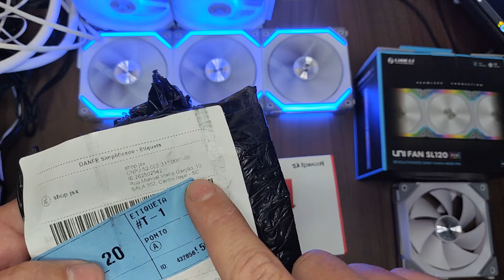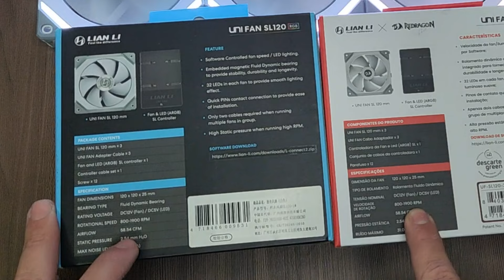Reviews FANS uni-fan LIAN LI da REDRAGON unboxing e comparativo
REDRAGON em parceira com a LIAN LI produziu uns fans uni-fan modelo SL120 mais baratos, video reviews e comparativo dos dois fans.

Onde comprar:
Fans LIAN LI redragon no BR, NF e garantia de 1 ano.
White, Amazon BR
Black, Amazon BR

Aliexpress já com taxa paga na hora da compra:
Fans Original LIAN LI, Mesma do video: boa opção pra comprar unidades:

FAN Teucer-Infinite Mirror 4, Prism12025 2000RPM do meu PC!
Link1) Unidades
Link 2) Kit c/ 3
Link 3) Prism12025

Outros fans de alta performance que recomendo:
Com hélices branca e RGB

TEUCER T30 2000RPM que aparece no video:
Link promo 1)
Link 2)

Phanteks M25 black e RGB, 2000RPM

FAN original DeepCool-FK120 1850 RPM que aparece no video: Em breve Reviews!
Link 1) Unidade
Link 2) Kit

FAN Thermalright-1500rpm, TL-G12B

FAN alta performance NZXT 2000RPM 12cm e 14cm: Reviews em breve!

Fan RGB CORSAIR ICUE AC120 1600RPM

Fans ARGB de boa performance que recomendo:
FAN TEUCER JM-1 2000RPM uni-fan, veja qual loja esta com melhor promo: taxa inclusa!
Link PROMO
Link 1)
Link 2)
Link 3) Opção com cabinho para ligar um fan separado

FAN TEUCER JM-2 2000RPM uni-fan
Link 1)
Link 2)

FAN JUNGLE LEOPARD 1850RPM uni-fan lindas
Link 1) V1
Link 2) V2
Prism XS
Prism 6Pro
PrismXH - Semelhante a LIAN LI
Prism14pro 14CM

FANS LIAN LI ORIGINAIS, Loja entrou no remessa conforme, taxa paga na hora da compra: Reviews no canal!
Link 1)
Link 2)

Controladoras: Ideal pra multiplicar saidas ARGB e PWM - e para placa mãe que não tem saida ARGB 5v 3 pinos!

Controladora básica somente ARGB 5v 3pinos para fans ARGB

Controladora ARGB e PWM TEUCER / e HUB. Escolha com controle remoto, sem controle remoto é apenas um HUB:

Controladora ARGB e PWM AIGO:

Controladora ARGB e PWM  COOLMOON:

HUB para multiplicar saida PWM E ARGB- não possui efeito ARGB, só multiplica!
TEUCER 9 PWM
5 PWM
15 PWM

Ótimo teclado mecânico ARGB Machenike-K500 90%

AIR COOLER MONSTRO Thermalright-PA120 pra i7, i9, ryzen x3d
Link 1) Thermalright
Link 2) Deepcool

AIR COOLER DEEPCOOL-AG400
Link 1) 2 fans BLACK
Link 2) ARGB
Link 3) opções
Link 4) AK400

AIR COOLER JONSBO-CR1400 EVO
Link 1) BLACK
Link 2) ARGB black e white
Link 3) H4

AIR COOLER ICE400SE RGB RAIMBOW

Gabinete Gamer Lian Li O11 Dynamic Mini Redragon Edition Midtower
Amazon BR, black
Amzon BR, White

Gabinete Redragon Wideload Pro - Amazon BR

00:00 Unboxing e comparativo
05:00 Detalhes da Instalação
06:28 Ligando juntas, redragon e lian li
07:29 Sincronizando com ARGB 3 pinos
08:58 Efeitos Fans ARGB vs Efeitos FANS LIAN LI - ARGB 3 pinos